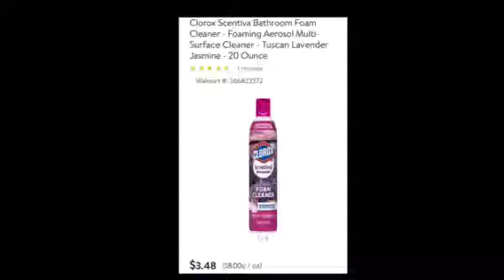New Clorox Scentiva Bathroom Foam Cleaner